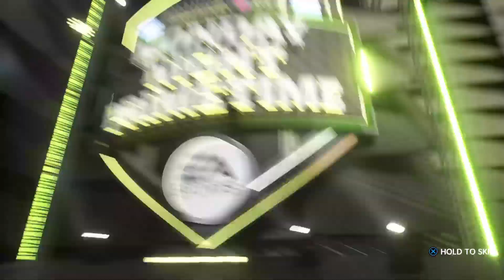New Scouting Update! LA Rams Madden 22 Franchise pt. 19 (VON MILLER EPISODES COMING SOON!)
In this episode we establish a strong running game against the 49ers.

The Franchise Scouting Update is finally here! An entire Scouting Department, Mock Drafts, Private Workouts, Pro Days and more were added to make scouting collegiate talent more realistic and immersive.

This series also reflects current NFL rosters, including LB Von Miller and RB Sony Michel in the Rams backfield.